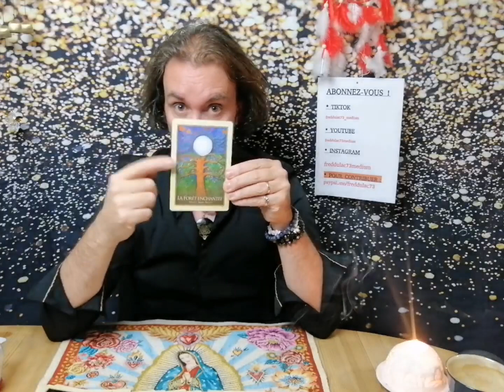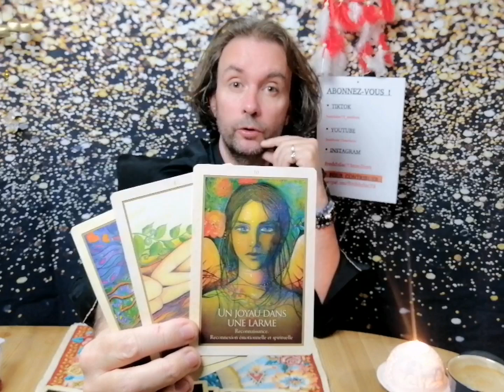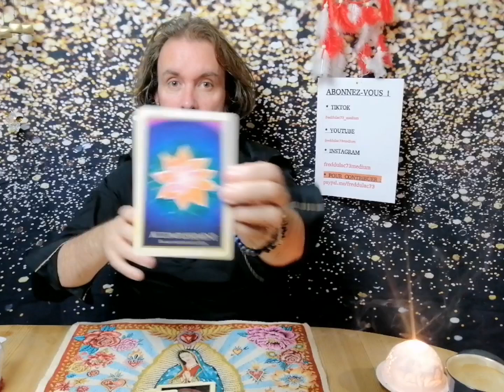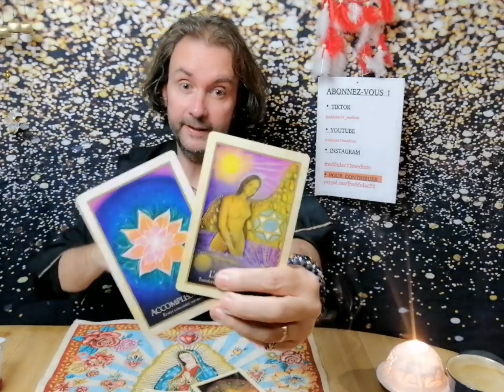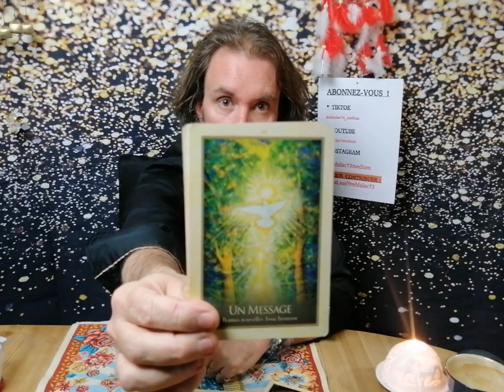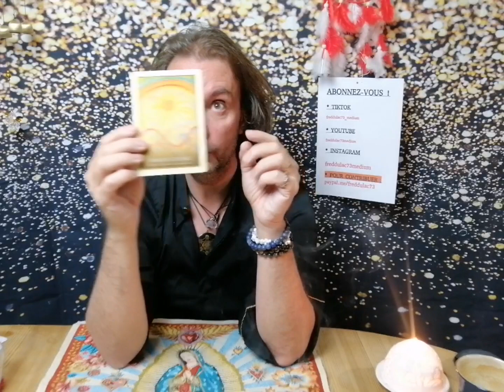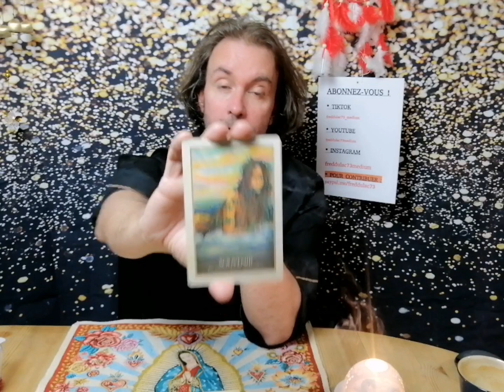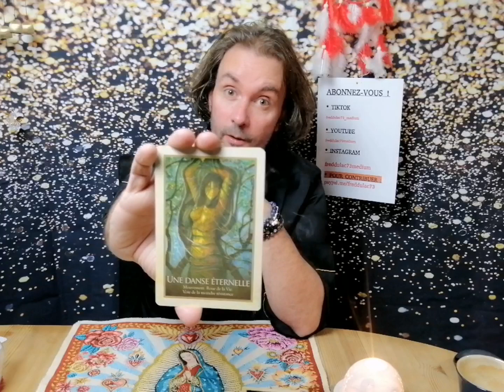FLASH INFO 5 ✴️ Capitaine JUVING BRUNET 🚔ARRESTATION 😱 Voyance freddulac73medium [CHAUD PATATE]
🚔 FLASH INFO Capitaine Juving Brunet 🚔 mis en examen 😱

🚔 Erratum :  Dimanche  FRANCE ⚽️  POLOGNE 🙏

🚔 CHAUD PATATE et PPA ( Pensées Positives Attitude :)

"Donnez de l'💓 autour de vous, pour changer ce 🌏"